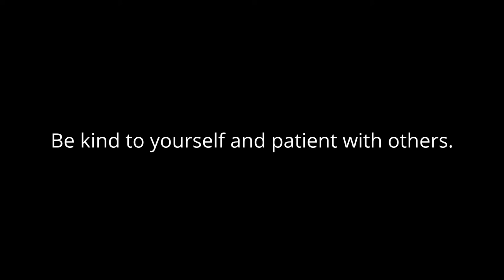Project Love - A Conversation With Matt Baird of Spoken part 1 of 3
Love this guy. Love his heart.

Project Love.

Project Semicolon.

sending love
- Dillon.

ps.